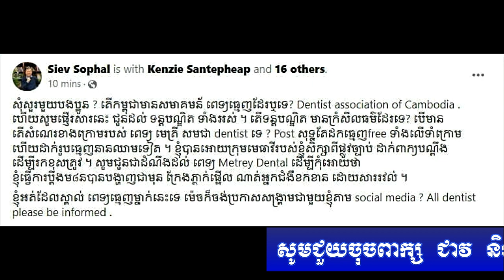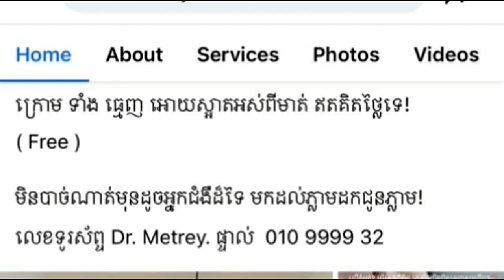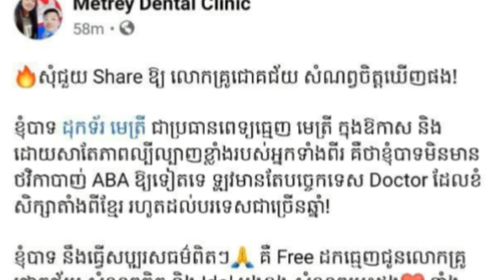រឿងធំហើយ!លោកគ្រូសៀវ សុផល បង្ហោះសារជូនដំណឹងដល់គ្រូពេទ្យធ្មេញមេត្រី ក្រោយប្រកាសដ.ក.ធ្មេ.ញ Free ...